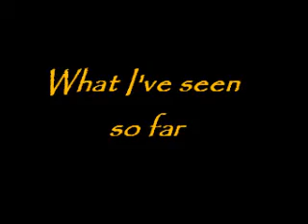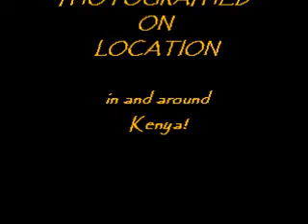What I've seen so far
Believe it or not, this was part of our deployment. Sometimes a good military deployment comes along and you get to enjoy it.
This is just a few of the things we did and saw during the first four months in Kenya.